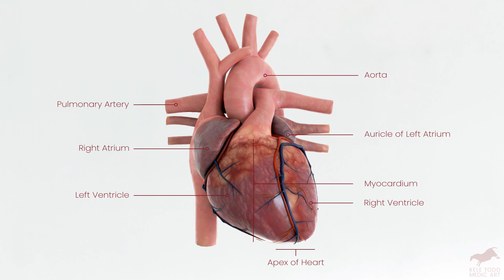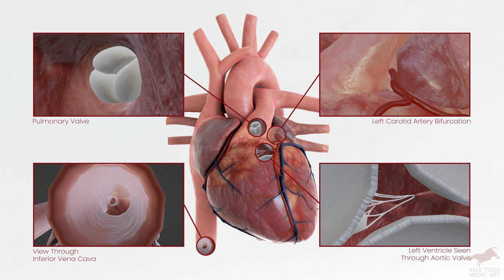3D Human Heart Model (Blender)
This is an animation I made (AfterEffects) using an anatomically-correct human heart model I made (Blender). Wheee!